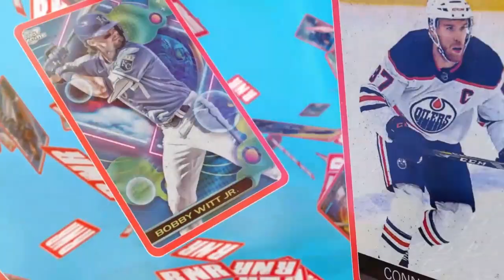2023 Panini NFL Mosaic | 2021 Panini Absolute Football | Pack Ripping | Rip N’ Riff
Rip ‘N Riff is back this week with an extended episode. Fantasy Alarm’s Andrew Cooper stops by to rip some football cards with Adam and Jared. It’s a Panini party this week, with Adam opening some 2021 NFL Absolute Football cards, while Jared & Coop both bring some 2023 Panini NFL Mosaic packs to the table. Jared also has a mystery slab to reveal this week, and no RnR episode would be complete without a Starting Lineup unboxing!

Intro: 00:00
Pack Ripping Lineup: 05:30
2021 NFL Panini Absolute Football Pack Rip: 09:00
Jared’s 2023 Panini Mosaic NFL Pack Rips: 22:30
Coop’s 2023 Panini Mosaic NFL Pack Rips: 46:30
Mystery Slab: 1:06:00
Starting Lineup Unboxing: 1:09:55

Get the Fantasy Alarm All-Pro Subscription. Unlock all content for all sports including annual draft guides. Daily and weekly Rankings, Value Vault, Position Coaches and more! Go to FantasyAlarm.com